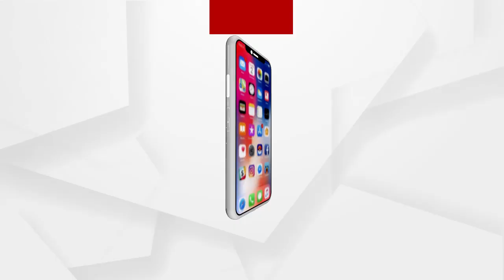ଦୁର୍ନୀତି ଖୋର ମନ୍ତ୍ରୀମାନଙ୍କୁ ଲୋକେ କ୍ଷମା କରିବେନି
ଶୁଣନ୍ତୁ ଚାନ୍ଦବାଲି ବିଧାୟକଙ୍କ ଉପରେ କଣ ପ୍ରତିକ୍ରିୟା ରଖିଛନ୍ତି ବିଜେପି ନେତ୍ରୀ ରଶ୍ମିରେଖା ଦାସ...